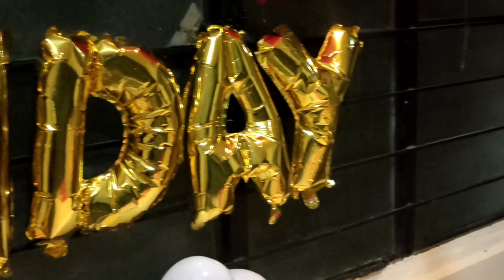how to decorate room for birthday | surprise birthday party decoration ideas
Aani Maze Videos Tumi Download Pan Keru Shaketa Link Khali Post Keli Aahe
🙏Hello Guys, 🙏